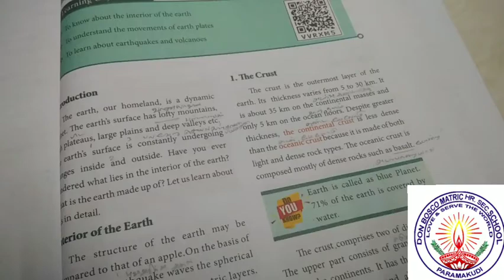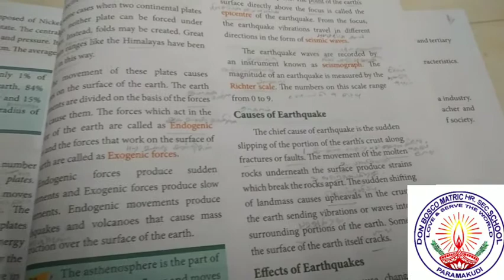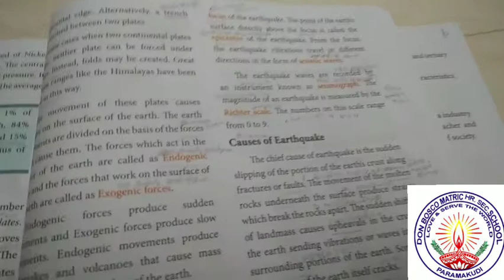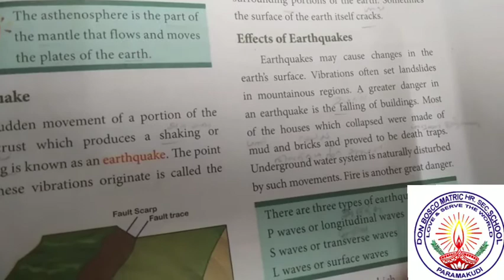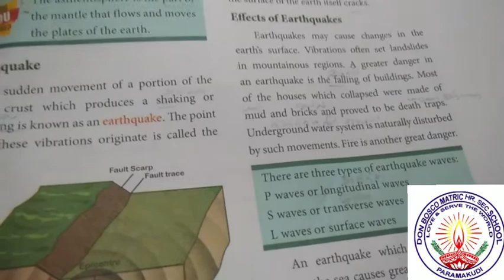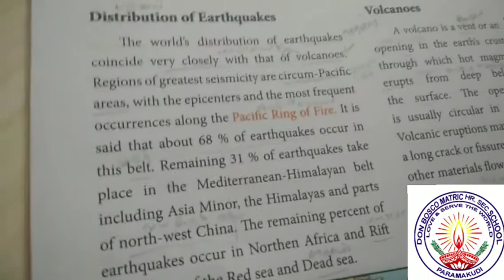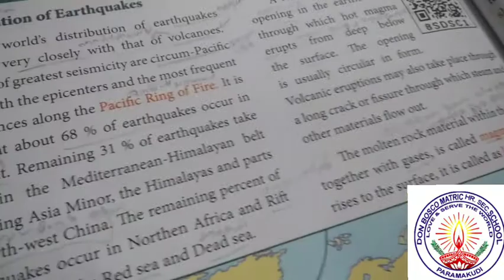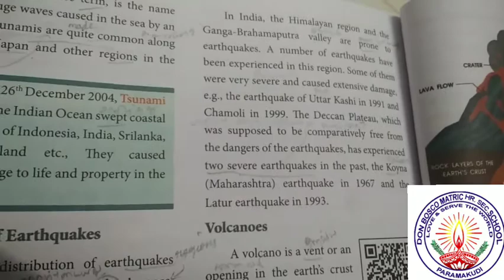VII Std. Social Science Geography Unit 1 Interior of the Earth Ms.Kavitha Mam 09092020